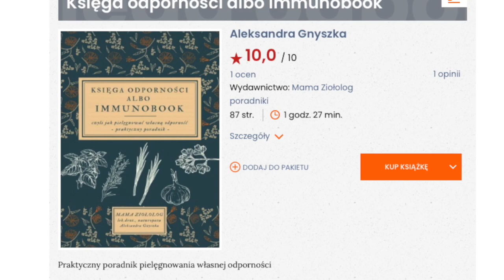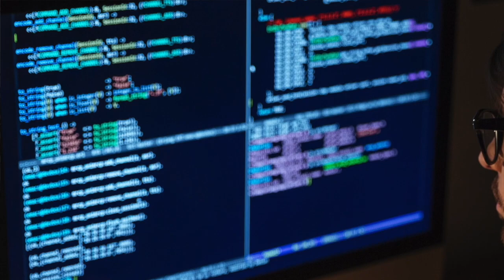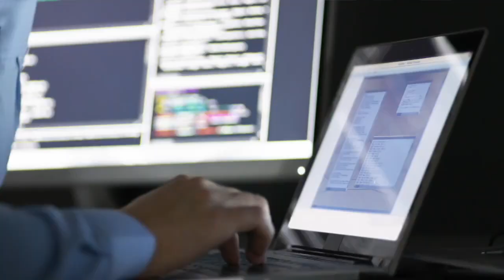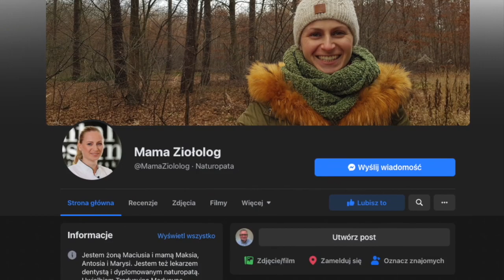Jak być zdrowym? Doskonałe rady dla pracujących przy komputerze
Aleksandra Gnyszka, czyli Mama Ziołolog, w rozmowie o tym co z bolącymi plecami, nocną pracą i wszelki wyzwaniami z jakimi zmierzają się organizmy tych co pracują przy komputerach. Dostajemy dobre i praktyczne podpowiedzi jak być zdrowym, doskonałe rady dla pracujących przy komputerze. Księga odporności Fanpage

Spis treści:
0:00 Rozmowy przy kawie: Aleksandra Gnyszka
2:05 Ruch, unikanie siedzenia, oddychanie przeponowe
3:50 Niebieskie światło
4:35 Kręgosłup
5:36 Aktywne biurka i bieżnie
6:47 Nie patrz w dół, czyli monitor na wysokości oczu
7:20 Cykl dobowy
10:58 Praca z klientem w innej strefie czasowej a zdrowie
13:05 Zarwane weekendy i nocki a jedzenie w pracy
14:05 Pory posiłków
14:50 Dlaczego lepiej pić ciepłe napoje
15:50 Chodzić nawet w biurze i w mieszkaniu
16:38 Depresja i jak jej przeciwdziałać
19:15 Medycyna chińska
21:07 Rosół dla zdrowie czyli zupa mocy i inne przysmaki
22:28 Obserwacja swoich reakcji na potrawy
23:22 Fanpage i Księga odporności